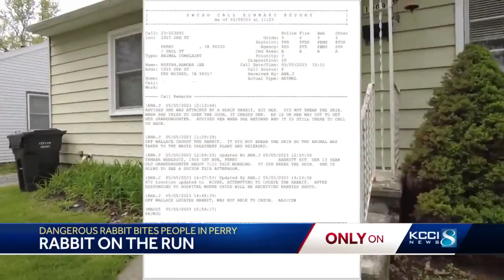Dangerous rabbit has bitten at least 2 Perry residents